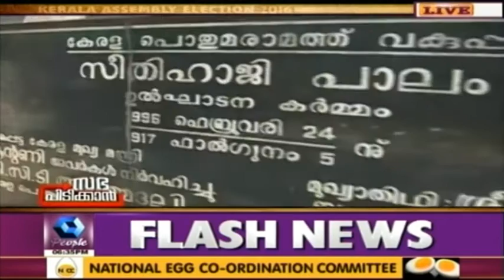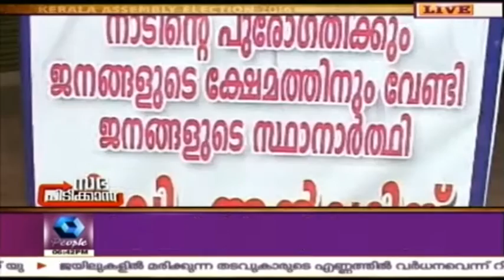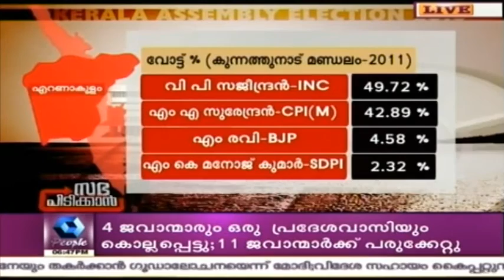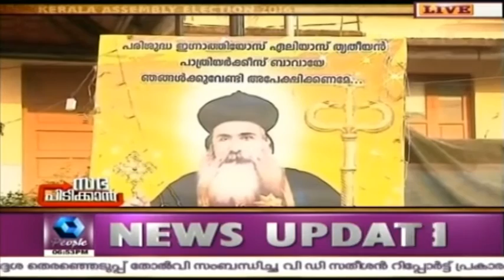Sabha Pidikkan സഭ പിടിക്കാൻ | 21st February 2016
'Sabha Pidikkan' is an election special show aired on People TV focusing on the upcoming Kerala legislative assembly elections.